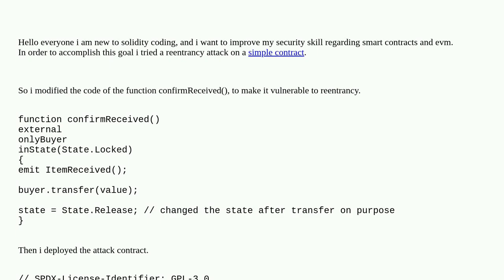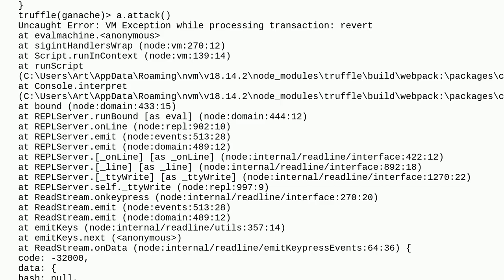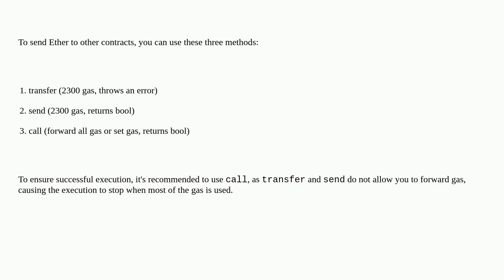Reentrancy attack: Safe Remote Purchase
A special thanks goes out to the community

  reentrant-attacks ganache truffle openzeppelin solidity